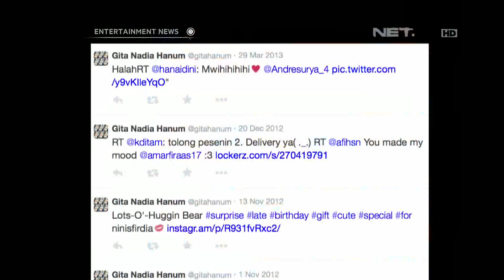Gadis cantik putri pejabat Indonesia